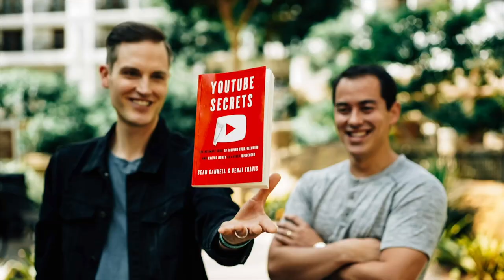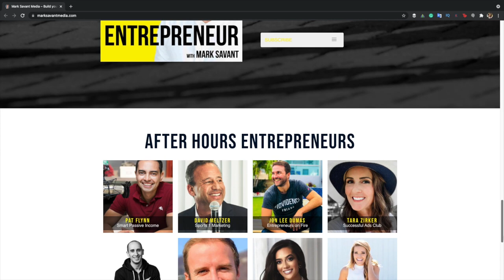Saving Time by Starting Your Team- Hiring Tips & Tricks W/ Mark Savant! ViShow 69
Welcome back to the VI Show! Today we are speaking to Mark Savant about how to hire your first team member & train them to make content for you! With working a full-time job, doing youtube, & having a family, time is precious and one of the number one ways to leverage your time is to hire help and create your team!

Lens - Sony FE 24-70mm f/2.8 GM Lens

Rode Microphones RODECaster Pro

Shure SM7B Vocal Microphone -